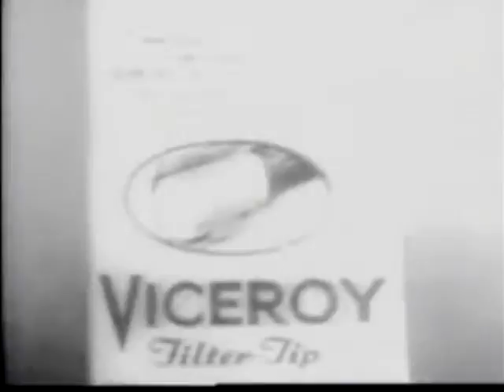The Steve Allen Show 07/01/1956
Andy Griffith, Imogene Coca and Elvis Presley